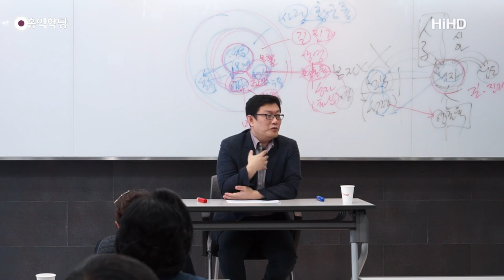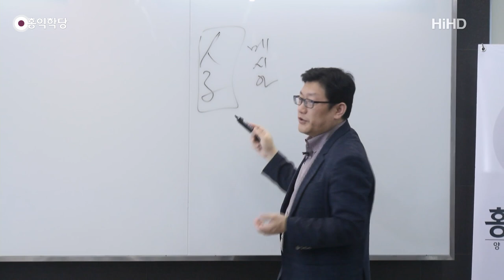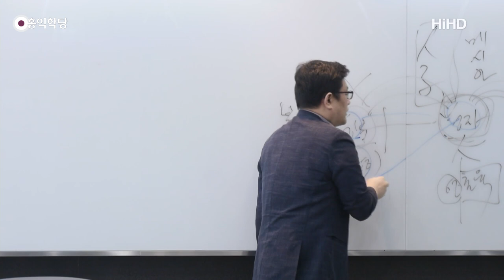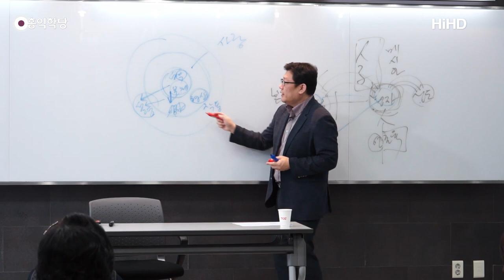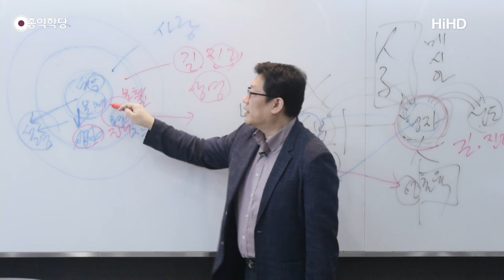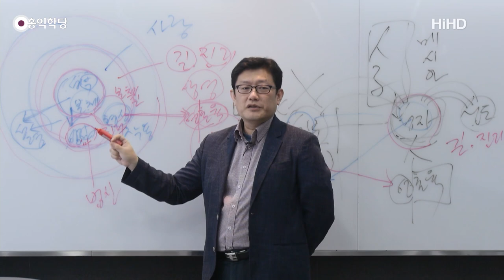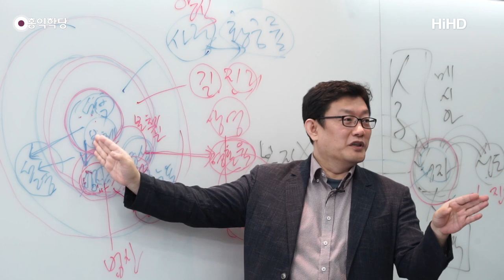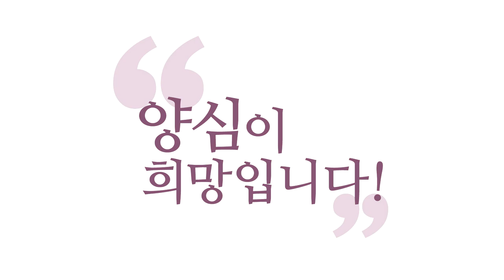[3분 묵상] 성부·성자의 진리에 대한 예수님과 사도들의 견해차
- (20180407 요한계시록) 성부·성자의 진리에 대한 예수님과 사도들의 견해차